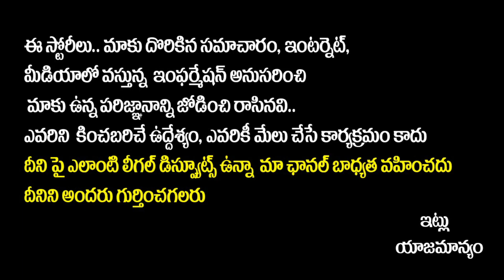How to Write a Will in Telugu | How to Register a Will | Veelunama | Advocate Kalanidhi Sanjeeva